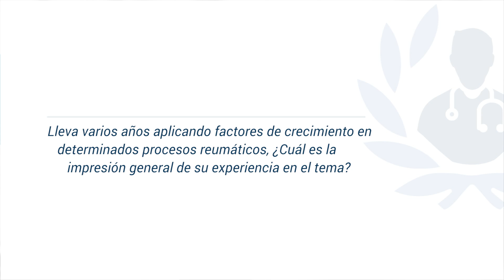Reumatismo: tratamiento con factores de crecimiento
Descubre todos los detalles del tratamiento con factores de crecimiento para las patologías reumáticas, gracias al especialista en Reumatología, el Dr. Graell i Massana.

¿Sufres alguna enfermedad reumática?